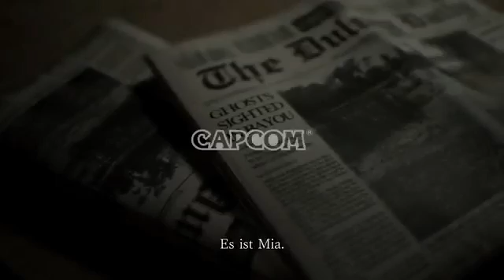Resident Evil 7 Trailer Germany Deutsch PS4, Xbox One, PC